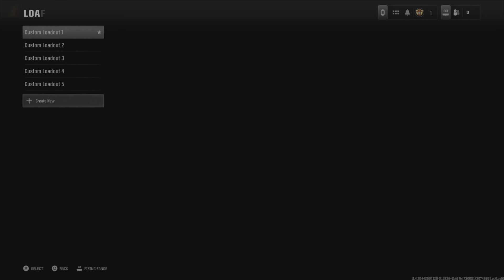We got prestige 2 in BO6